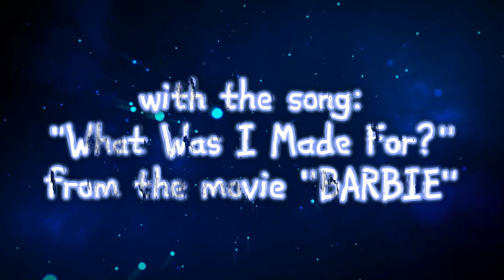What Was I Made For? | Short Animation {Chi 💙}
⬇️ OPEN PLEASE! ⬇️
ALWAYS READ THE DESCRIPTIONS OF MY VIDEOS!

Well, hello everyone! I've officially returned from my hiatus, it's been a while! ^^" How have you all been?

Today I have an animation featuring a HUGE fan favorite I revived about a month in a half ago, CHI! (Chimera) I think I said I would make an animation with her, and I guess here it is! (I'm thinking of one for the sister/pink one rn XD)

I wanted to animate this song as comfort with Chi because recently when I got back I saw the Barbie movie with my IRL best friend that is still with me after hell and back, and when I heard this song I cried in the theater because I felt so much while hearing this song and I love the meaning behind it, even though it's sad. But I thought for a moment, I really wanted to animate this- and Chimera was the perfect choice for her personality I have set for her! ^^ Plus I know this song is popular as well as I know this character is remembered and loved by a lot of people, so it was the perfect choice I think! x3 And btw, the Barbie movie was *actually* good- 😭✋ (i never grew up with barbies, it was furbys for me- XD and if it weren't for my bsf, i probs woulda never saw the movie myself, BUT I'M GLAD I DID!) and THIS song is really good, Billie never disappoints fr- D"X

I know this isn't the best right now but I'm getting used to everything again so I think that will take a bit.. XD BARE WITH ME!!! BUT HEY HOPE YOU GUYS ENJOY! 👀💙 (despite the errors in this UGHHH KJFENF-)

More to come soon! Love y'all! 💛✨

❌ = Only if I know AND/OR trust you to follow. | ✅ = Go ahead and follow!

◉ You may NOT reupload or use any of my content that contains my videos, art, or anything I make without MY permission and approval! If I see something of mine that is used or stolen, without my consent, I will call you out for it and take it down without any warnings! If you would like to use something of mine, ASK ME IN THE COMMENT SECTION OF ANY OF MY YOUTUBE VIDEOS OR DA OR INSTA POSTS, and see if I consent to it. If I say YES, you may use it. If NO, you may not use it! I take this very seriously and I'm very strict about this! You can get fined and arrested for stealing content that isn't yours!

◉ NO comments or any ways of the following will be tolerated!:
🛑 HATE
🛑 BULLYING
🛑 HARRASEMENT
🛑 DISRESPECT
🛑 DECONSTRUCTIVE CRITICISM
🛑 ANYTHING ELSE NEGATIVE
These comments are removed and you will be blocked in an instant! I do not allow any kind of that behavior here!

◉ Please do NOT get "inspired" from my videos, UNLESS IS FULL CREDIT IS GIVEN in BOTH your video title and description! PROVIDE LINKS to my orignal video(s) with specific ideas of mine you used! I DO NOT LIKE IT when people just copy and paste my original ideas and claim them as their own! ❌

◉ My videos are not intended for children under 13. if you are under 13, please exit out of here now. Thank you!

◉ Just because I have a SFM OC mascot, it does not mean I am still a part of the SFM community! I do animation in general for fun and part of my career! SFM is just my main animation program!
⚠️ INFO YOU DON'T WANNA MISS! ⚠️
- ☆ WANT SOMETHING OF YOUR VERY OWN BY ME? KitKat The Chicken [COMMS]#0155 ! If you'd like, CLICK OR COPY THE LINK to join the KitKat The Chicken COMMISSIONS | OFFICIAL COMMUNITY SERVER for general info, announcements, updates, interactions, and more!

- In all my videos, there will be the hashtag FUCKCANCER to spread cancer awareness. 🥺🕊 DONATE TO AMERICAN CANCER SOCIETY TO HELP SAVE LIVES FROM PEOPLE SUFFERING WITH CANCER!

- THIS WAS ANIMATED WITH SOURCE FILMMAKER! (SFM)

- THIS WAS EDITED WITH ADOBE PRIEMERE PRO, ADOBE AFTER EFFECTS, WONDERSHARE FILMORA X, CAPCUT, AND VIDEOPAD PROFESSIONAL!